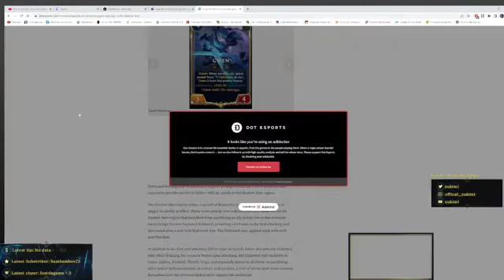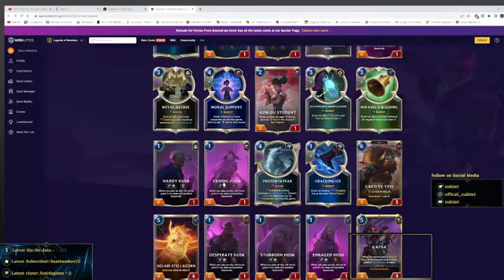forces from beyond card leak review lor